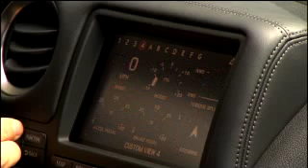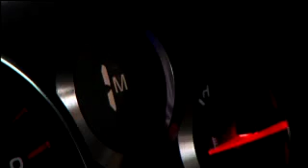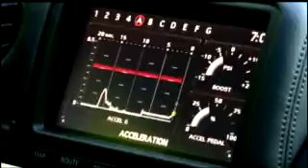Nissan GT-R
Northwest Cabel News
Drive: Car Review - Nissan GT-R